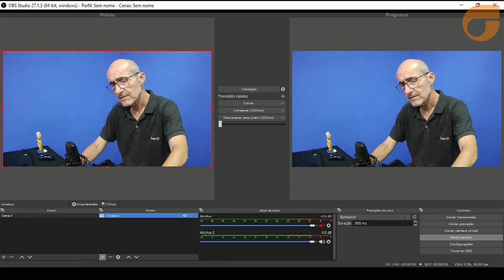Microcâmera AIDA - Qualidade de DSLR e preço de Webcam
00:00 - Introdução
01:42 - Setup utilizado
02:20 - Funcionamento do menu
04:32 - Conexões físicas da câmera
05:33 - Principais aplicações/conclusão